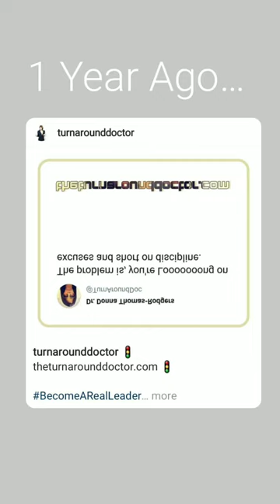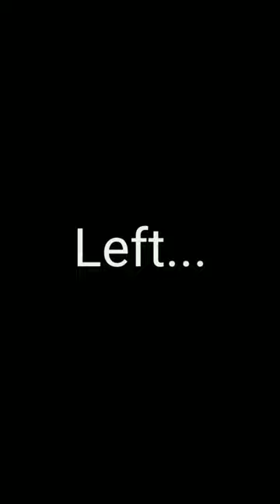Nov 19, 2021 ~ Journée ~ Dr. Donna Thomas-Rodgers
This Journée features a Just To Be Clear, a Turn Around Tweet and a Business 101.

(This video was created using Snapchat Filters, PicsArt, KineMaster, Twitter, Instagram Stories, and Instagram Memories).

Credits:

Executive Producer: Dr. Donna Thomas-Rodgers
Created by: Dr. Donna Thomas–Rodgers
Flumsitions: Power Starters Production
Production: Power Starters Production
Editing: Power Starters Production
Graphics: Dr. Donna Thomas-Rodgers
Music Produced By: Detroit Red
Genre: Red Symphony
Styling: D. Howard